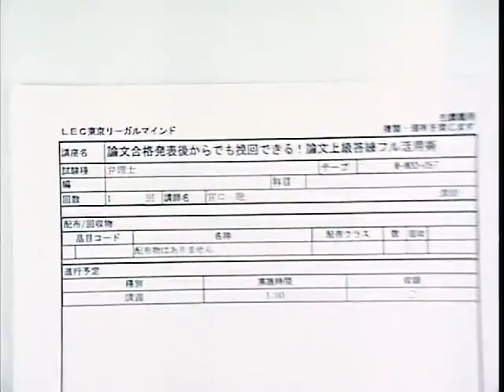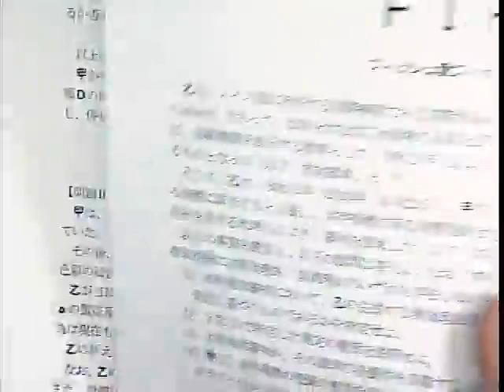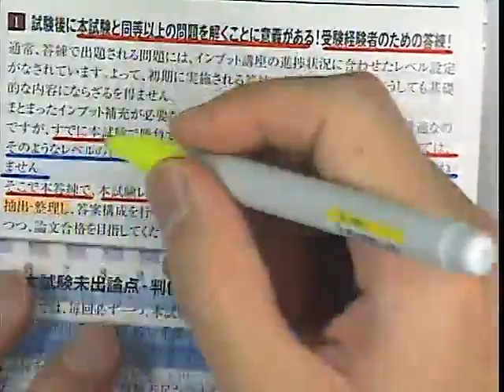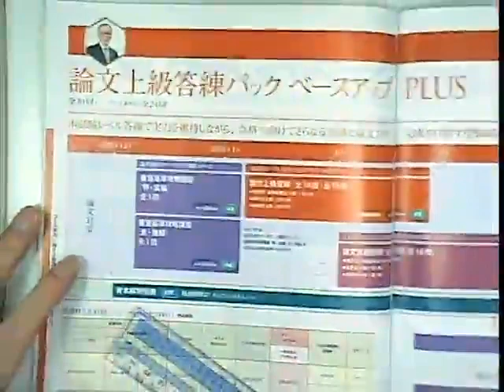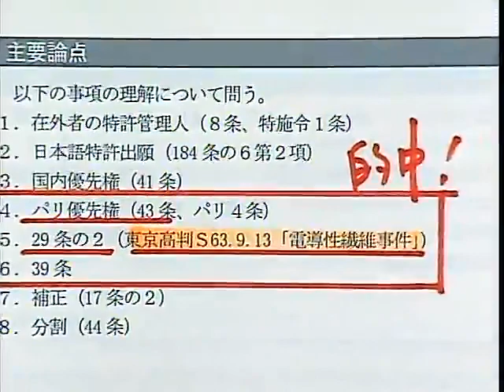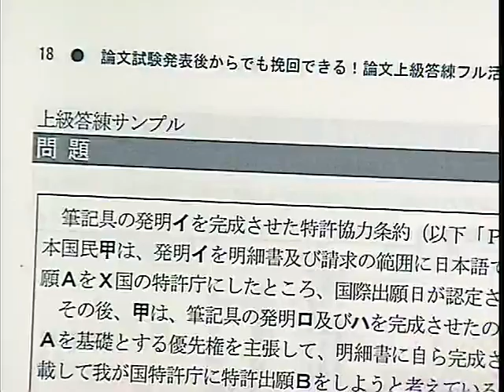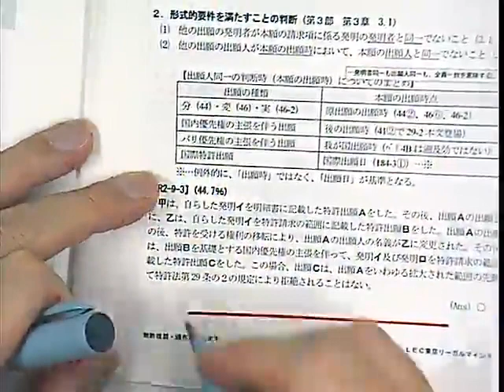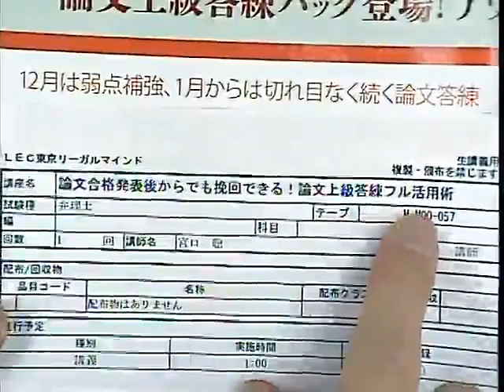【LEC弁理士】論文試験発表後からでも挽回できる！論文上級答練フル活用術